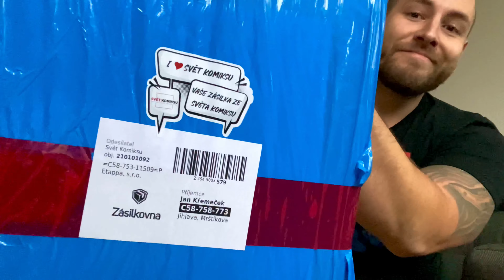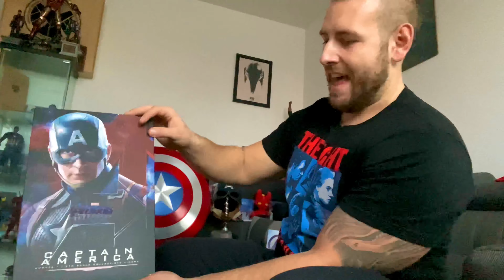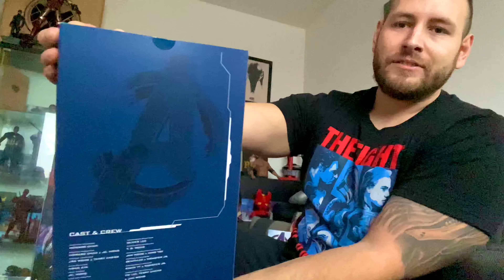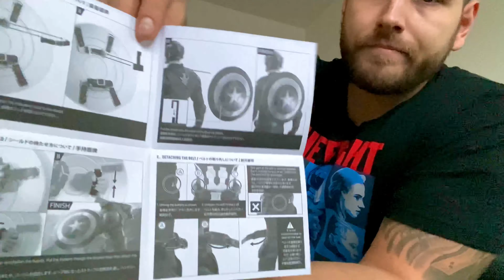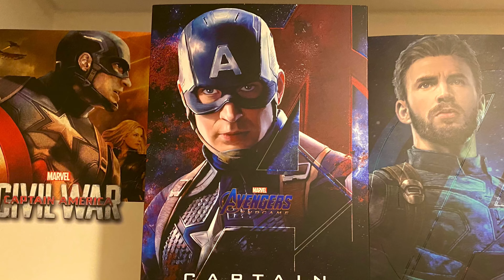Hot Toys - Avengers: Endgame - CAPTAIN AMERICA - UNBOXING - *CZ*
Mými slovy se jedná o jednu z nejlepší Hot Toys Figurek co nyní vlastním, headsculpt Chrise Evanse je famózní a celkově je to klenot! Více ve videu.

CZ

O figurce Captain America z filmu Avengers: Endgame
Zbytky Avengers volají každého hrdinu do boje proti Thanosovi.

Steve Rogers jako Captain America se spolu se zbytky Avengers chystá na závěrečný souboj s Thanosem. Akční figurka Captain America z filmu Avengers: Endgame od Hot Toys je v měřítku 1:6. Figurka je vysoká cca 31 cm, je vyrobena z kvalitního plastového materiálu a vybavena kloubovým tělem. Hlava je nově modelována podle filmové předlohy. Součástí balení jsou dvě hlavy: s helmou a výměnnými obličejovými částmi a verzí bez helmy. Nechybí výměnné dlaně, štít a dva ještě nezveřejněné doplňky.

EN

Avengers: Endgame Movie Masterpiece Action Figure 1/6 Captain America 31 cm
Action figures Marvel
Famous for his superhuman strength and indestructible shield, Steve Rogers finds himself called into action to complete a mission with the universe's entire existence on the line. The Super-Soldier will need to bring together his surviving Avengers companions and the World's Mightiest Heroes.

Sideshow and Hot Toys present the Captain America Sixth Scale Collectible Figure! As a war hero, national symbol, enemy of oppression and a key member of the Avengers, Steve Rogers has proved his great leadership and importance throughout all these years in the Marvel Cinematic Universe.

The highly-accurate collectible figure is expertly crafted based on the appearance of Chris Evans as Captain America/Steve Rogers from Avengers: Endgame. Featuring a newly painted helmeted head sculpt with three interchangeable lower faces capturing Chris Evan's facial expressions and an un-helmeted head sculpt, a muscular body which naturally portrays Captain America's muscularly toned body, a meticulously tailored outfit with a star emblem on the chest, Cap's star-spangled shield, a delicate compass, a signature helmet and a specially designed movie-themed figure stand.

Marvel fans, be sure to pick up the Captain America Sixth Scale Collectible Figure from Avengers: Endgame!